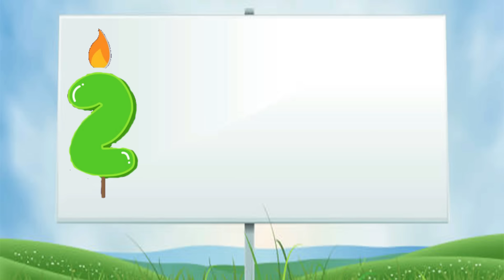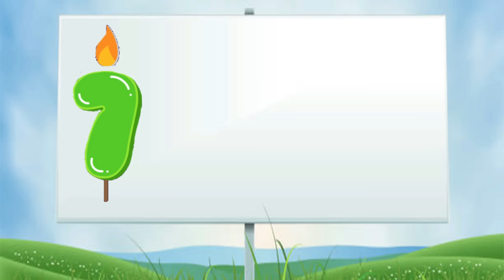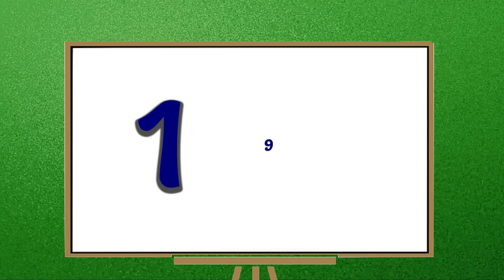Learn to Count Numbers | Learn Numbers 1 to 100 | Kids Learning Number Videos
This video is a depiction of educational videos for kids and learn to count numbers. This learning numbers video will helpful for kids to recognize numbers 1 to 100 and learn numbers 1 to 100 with fun-loving.

This video is a part of count numbers, kids learning and educational videos. In this preschool learning video contains recognizing numbers 1 to 100 and counting numbers 1 to 100. This video is ideal kindergarten school and preschoolers to learn numbers with fun and easy way. This video is just for you, we have a fun way to teach counting 1-100 and learning numbers 1 to 100.

About Channel